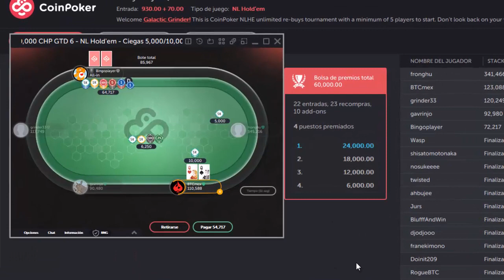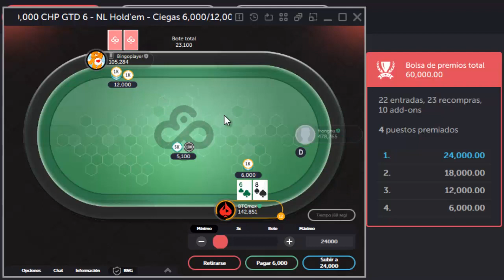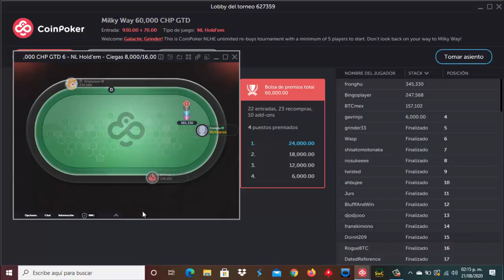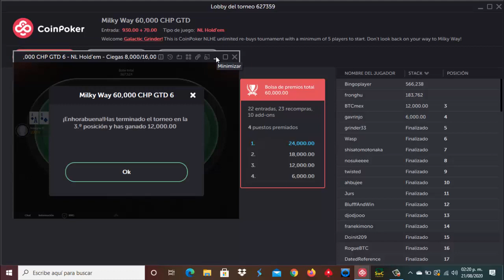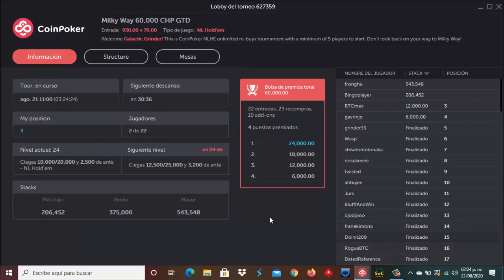♠CoinPoker♣ TORNEO 60K TOKEN CHP A REPARTIR 🃏 UN TRIUNFO MAS CAPITALIZANDO EN QUE LUGAR QUEDE? 🃏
⛏🚀💎🤑🥳🤖🎯  SÍGUENOS 🎯🤖🥳🤑💎🚀⛏

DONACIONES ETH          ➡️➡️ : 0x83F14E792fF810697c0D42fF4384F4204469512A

DONACIONES DOGE       ➡️➡️ : DMHWnZu4uTuiwiCiekT8FzinfEsuoTdH9w

DONACIONES LITECOIN ➡️➡️ : LPT5F56AHbuRc4eYkv2LjTo2HLndb8aySC

DONACIONES DIGIBITE   ➡️➡️ : DMWUcxTm5d8Sm9TBNoXABkc5BEDy3RfPPV